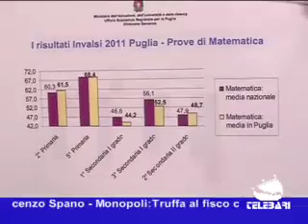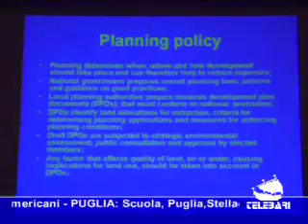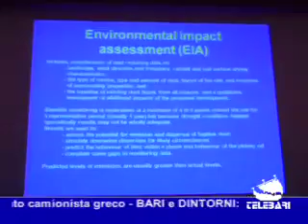TG Bari (22-09-11) parte II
INDAGATI, SCUOLA, ENERGIA RINNOVABILE, MANOVRA FINANZIARIA